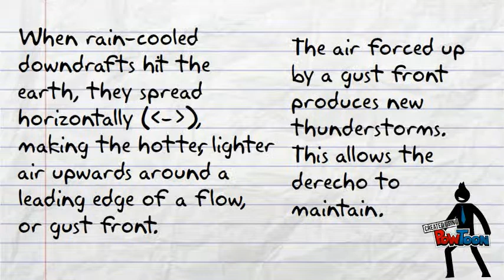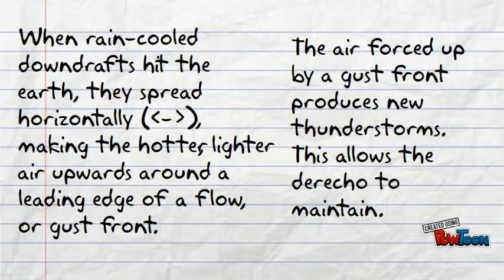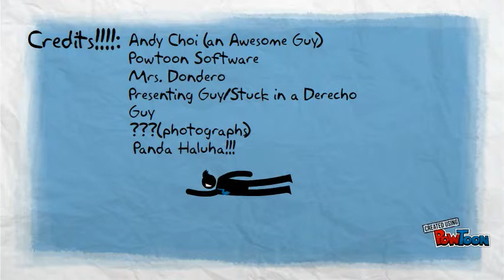Facts about Derecho Storms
This video is about derechos, large windstorms.-- Created using PowToon -- Free sign up . Make your own animated videos and animated presentations for free.  PowToon is a free tool that allows you to develop cool animated clips and animated presentations for your website, office meeting, sales pitch, nonprofit fundraiser, product launch, video resume, or anything else you could use an animated explainer video. PowToon's animation templates help you create animated presentations and animated explainer videos from scratch.  Anyone can produce awesome animations quickly with PowToon, without the cost or hassle other professional animation services require.